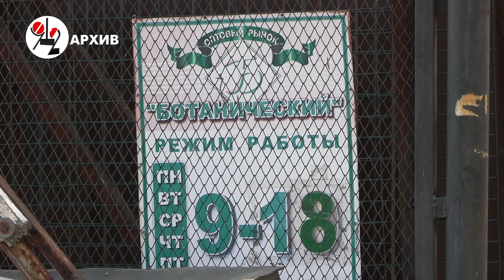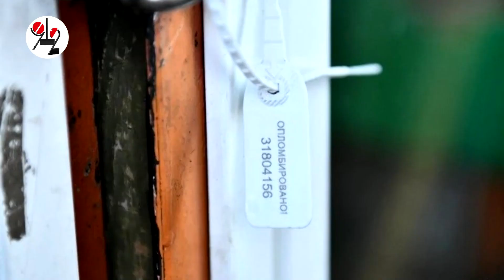44 погибших. 7 подсудимых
Следствие по массовому отравлению метанолом завершено